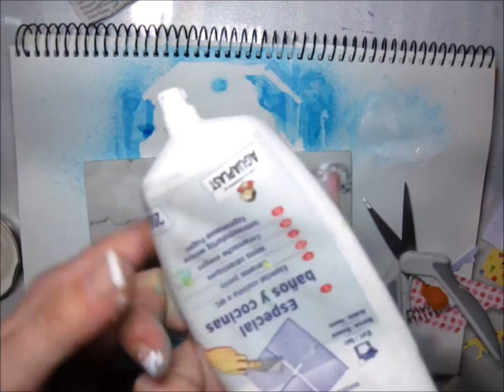Tarjeta mixedmedia con materiales de andar por casa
Hacemos hoy un Tag, una tarjeta en cristiano, mixedmedia, usando materiales fáciles de encontrar. No hace falta gastar mucho para tener a nuestra disposición, materiales con los que jugar